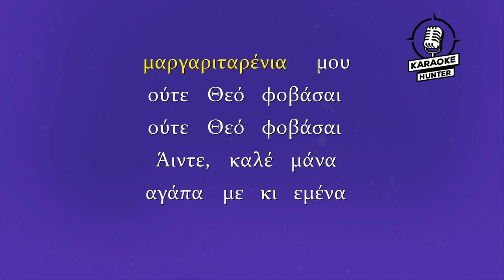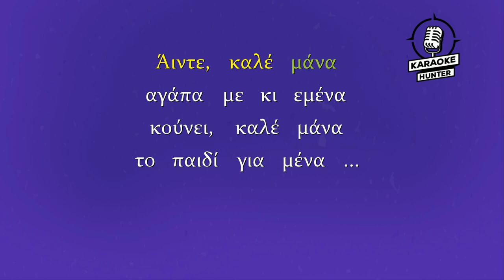Nανούρισμα Σμύρνης (HD Karaoke Version)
Nανούρισμα Σμύρνης
Nανούρισμα Σμύρνης Karaoke
Κατερίνα Παπαδoπούλου
Κατερίνα Παπαδoπούλου Nανούρισμα Σμύρνης Karaoke

Nανούρισμα Σμύρνης Karaoke | Κατερίνα Παπαδoπούλου | Karaoke Hunter

Lyrics:
Όσα άστρα είναι στον ουρανό, μαργαριταρένια μου,
και λάμπουν ένα ένα, και λάμπουν ένα ένα,
τόσες φορές τα μάτια μου, μαργαριταρένια μου,
δακρύσανε για σένα, δακρύσανε για σένα.

Άιντε, καλέ μάνα, αγάπα με κι εμένα,
κούνει, καλέ μάνα, το παιδί για μένα...
Αναστενάζω, δε μ’ ακούς, μαργαριταρένια μου,
κλαίω, δε με λυπάσαι, κλαίω δε με λυπάσαι.
Δεν είσαι μάνας γέννημα, μαργαριταρένια μου,
ούτε Θεό φοβάσαι, ούτε Θεό φοβάσαι.